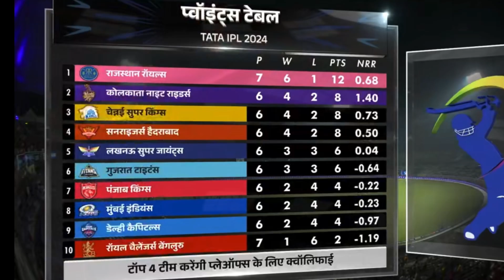Jos Buttler Superman Makes Sunil Narins Batman, Record Run Chase in IPL, Rajasthan Beats KKR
Rajasthan Royals recorded joint-highest successful chase in IPL. Jos Buttler Superman Makes Sunil Narins Batman, Record Run Chase in IPL, Rajasthan Beats KKR equalling their own record as Jos Buttler stood up on the night that mattered despite struggling with the cramps to not only smash his 7th century in the tournament but to take his side to their sixth win against KKR at Eden Gardens.